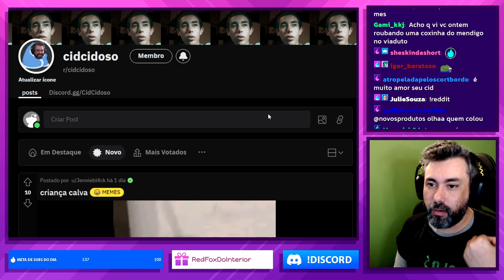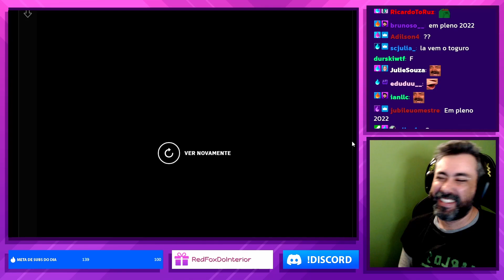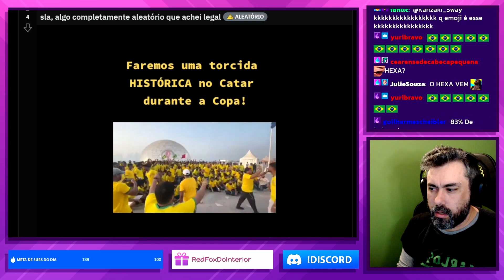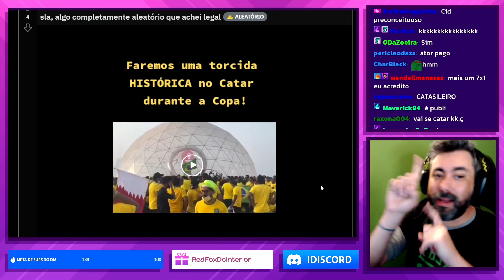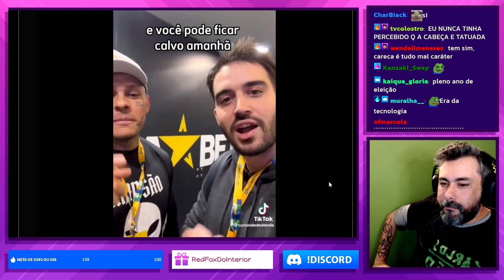MEMES PARA VOCÊ QUE É CALVO OU MAROMBA | CORTES CIDCIDOSO [OFICIAL]